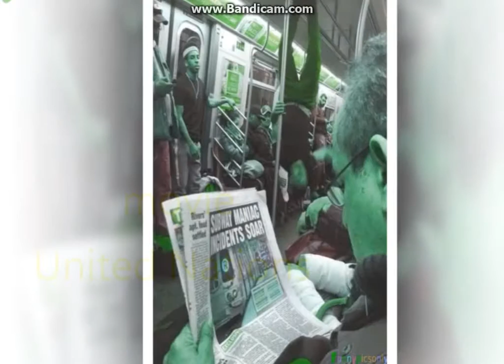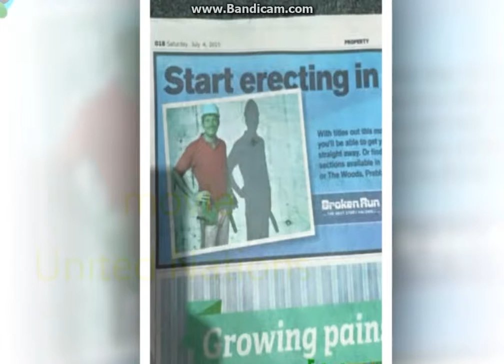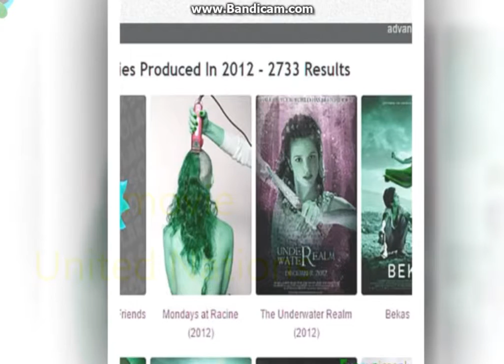50 Most Hilarious Coincidences of All Time Episode 2Videos United Nations